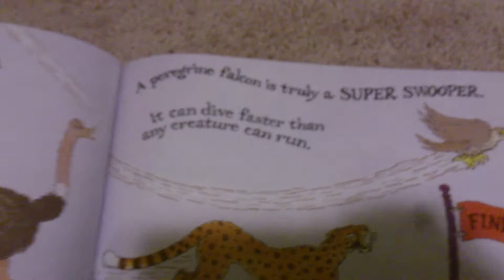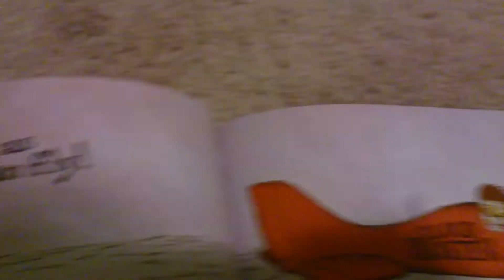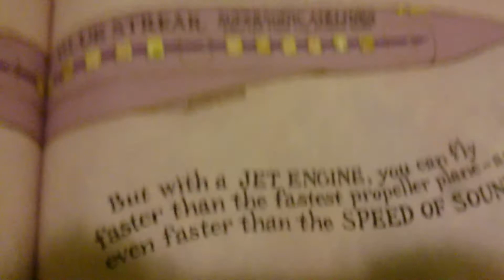WHAT'S FASTER THAN A SPEEDING CHEETAH?PART 2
Good book.right?